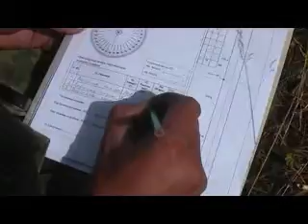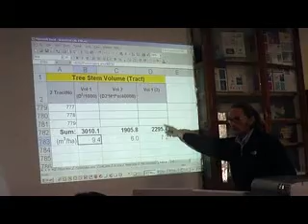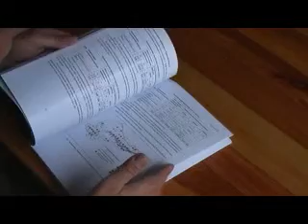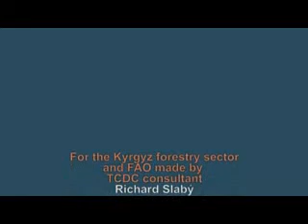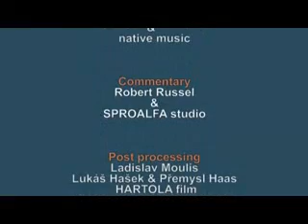National Forest Inventory of Kyrgyzstan (Part 2/2)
A video explaining the activities related to The National Forest Inventory in Kyrgyzstan.